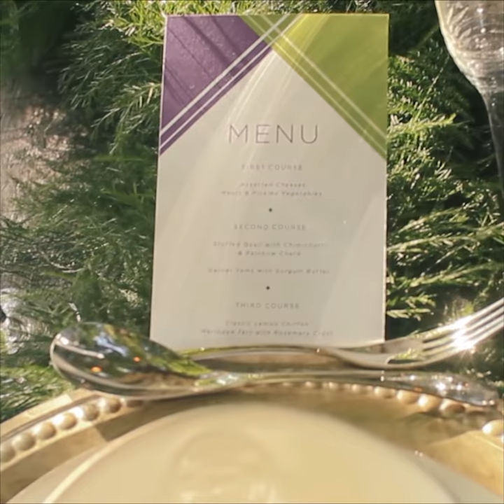Equestrian Wedding Design from Inspire Events & Design, pt. 2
We are so delighted to share this equestrian wedding design from Inspire Events & Design! Chisholm Springs provided the perfect setting for the over the top florals by Trochta’s Flowers & Garden Center as well as for the dramatic mood lighting from Innovative Event Solutions. We love the gorgeous white place settings from Culinary Kitchen, and the colorful paper elements created by Touies Design! Mood Party Rentals provided the beautiful wooden furniture pieces, which made the perfect displays for all of the amazing food from Aunt Pittypat’s Catering. Trichology Salon styled the model’s hair beautifully and Sooo Lilly Exclusive Cosmetics created the perfect beauty look. Moliere Bridal provided the gorgeous gown and earrings, as well as the hand sewn sash worn around the model’s waist. Tammy Odell Photography captured every natural and romantic detail wonderfully, and Cameron Wilson Videographers filmed the scene to create this great behind the scenes video!  To see more from this natural beauty shoot, pick up a copy of Brides of Oklahoma!

Design, Styling & Favors | Inspire Events & Design
Catering | Aunt Pittypat’s Catering
China, Flatware, Stemware, Napkin & Wooden Bowls | Culinary Kitchen
Florals | Trochta’s Flowers & Garden Center
Gown, Hand Sewn Sash, Earrings | Moliere Bridal
Hair | Trichology Salon
Edison Bulb Vintage Lighting | Innovative Event Solutions
Makeup | Sooo Lilly Exclusive Cosmetics
Photography | Tammy Odell Photography
Invitations Suite & Paper | Touies Design
Venue | Chisholm Springs
Videography | Cameron Wilson Videographers
Table, Bench, Captain Chairs, Tall Bar Tables, Cake Table | Mood Party Rentals